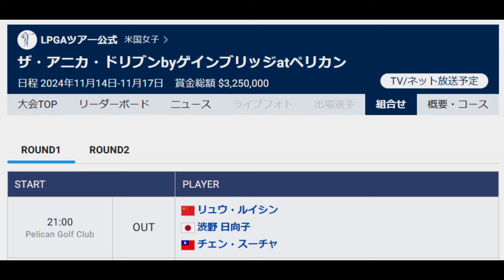渋野応援 アニカ driven by ゲインブリッジ at ペリカン